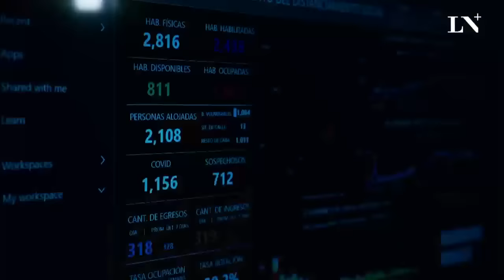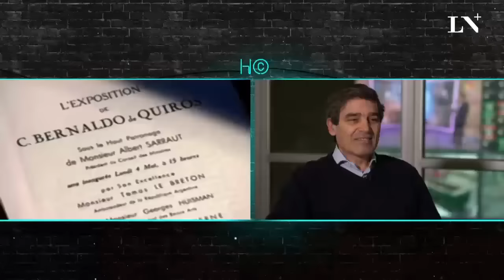Coronavirus. Fernán Quirós: "Sin cuarentena hubiese sido una catástrofe sanitaria"